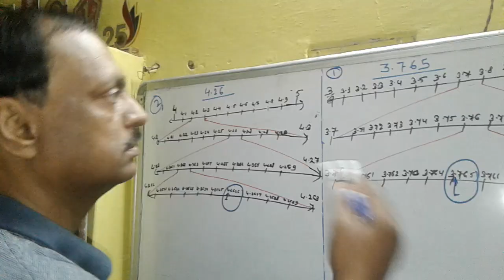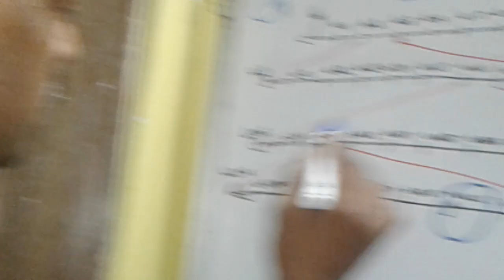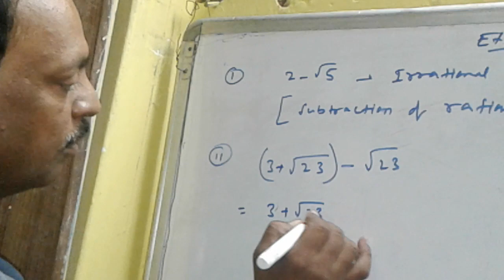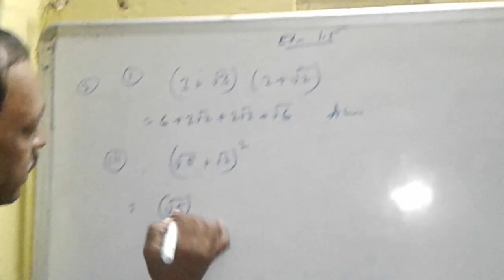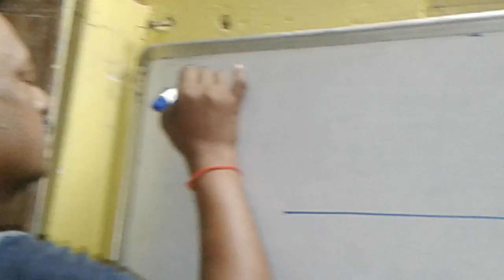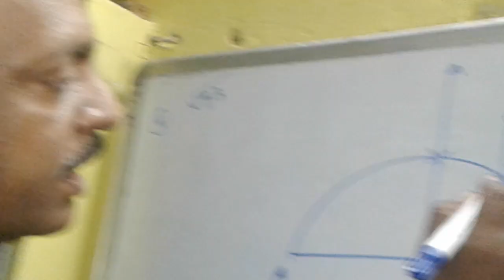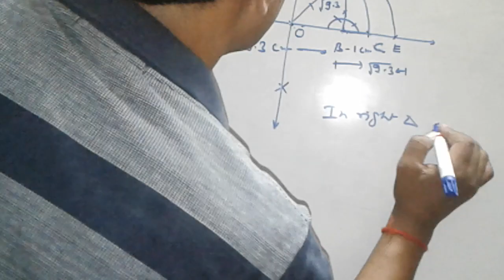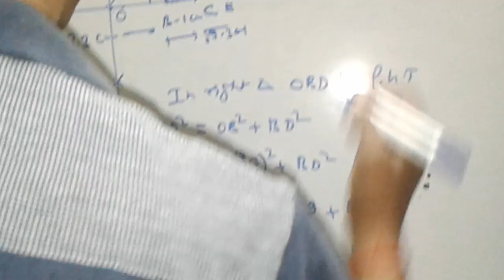Maths class 9